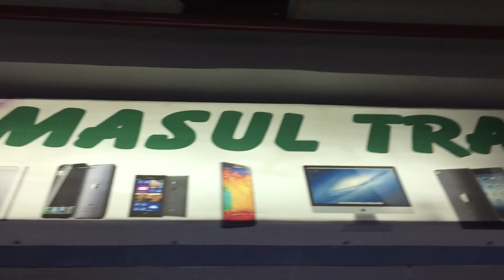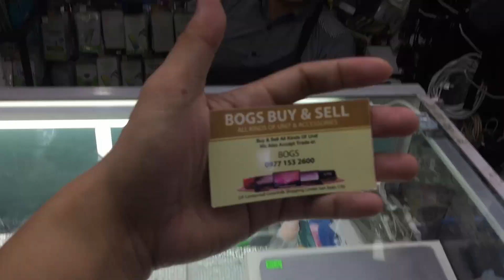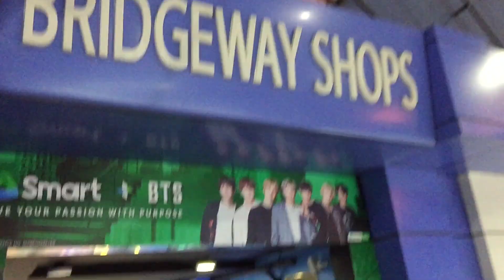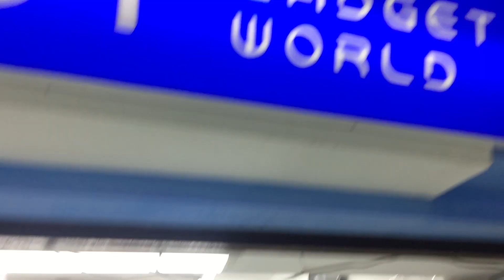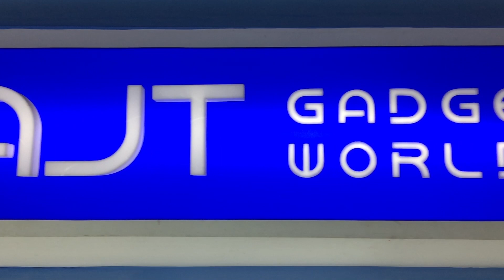PRESYO NG IPHONE 13 PRO MAX BUMABA NA SA PRESYO!! BILIHAN NG MURANG PLAYSTION 4 AT XBOX!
Mechanics:
Like facebook page: Mr.Kleenkicks Shoe Cleaner